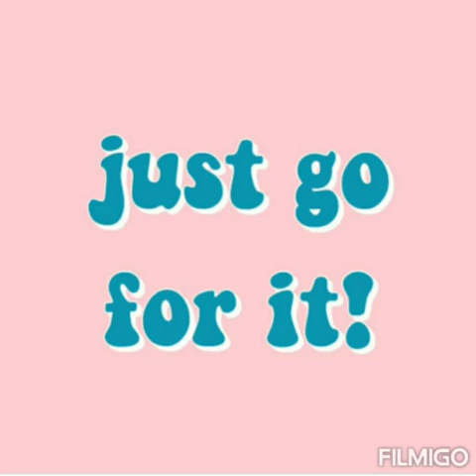Ee Vyasam Mee kosam